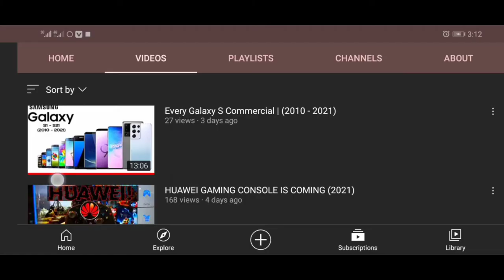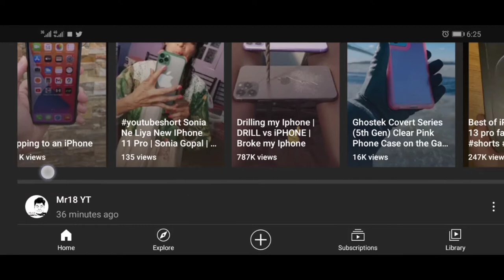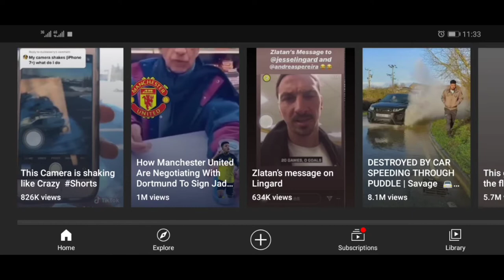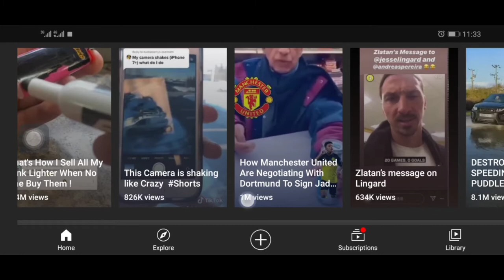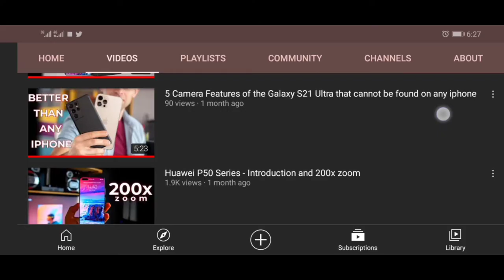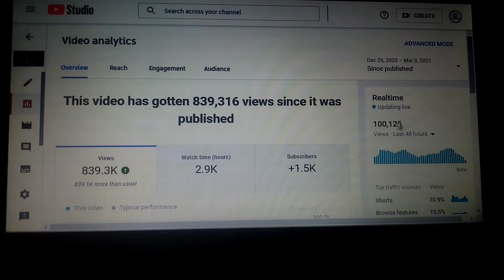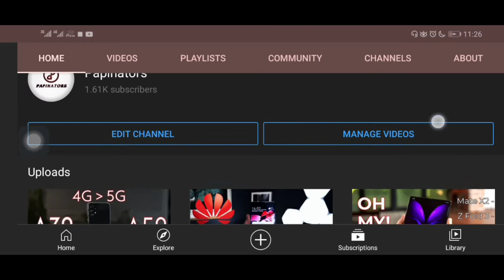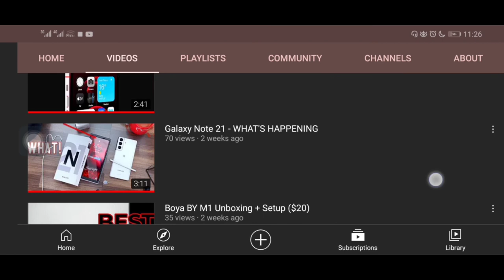HOW TO GET 1000 SUBSCRIBERS ON YOUTUBE IN 2021 - FROM 0 - 1000 IN 28 DAYS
I explained the best ways to grow from 0 - 1000 subscribers in 28 days on Youtube in the year 2021. There are many ways but I personally use just 3.